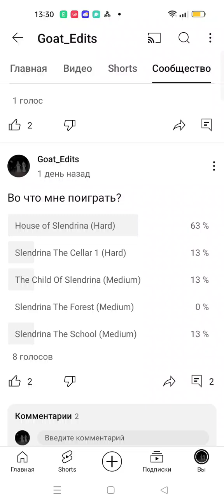House of Slendrina full Gameplay